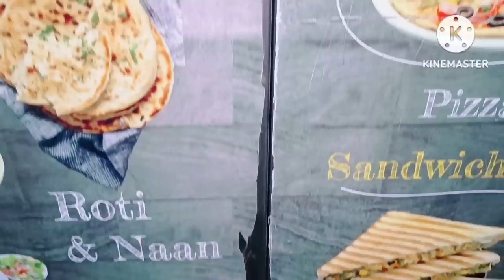Sabr ka Phal Meetha Nahi Pathaan hota h 🥳 ! Bhala h Bura h, Jesa bhi h , Mera Pati , Mera Devta h 😂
Suggested video's - Nayi Bahu ki Pehli Rasoi 😋 !! Kya Saima pehle se Rukhsar Ko janti h ??🤔

Husband and wife Tag Questions challenge  !! Cold water punishment